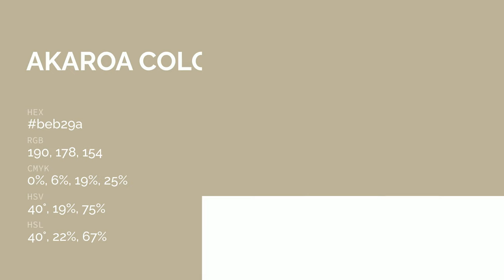Akaroa color beb29a hex color - Yellow color - Cool color beb29a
What color is Akaroa ? beb29a hex color - Yellow color - Cool color beb29a

Hex beb29a Color Code is also known as Akaroa color.

Hex beb29a Color code in RGB color code model is created after adding 74.51% red color, 69.80% green color and 60.39% blue color.
Hex beb29a Color code in CMYK color (process color) code model is generated after subtraction of 0% cyan, 6% magenta, 18% yellow and 25% black.